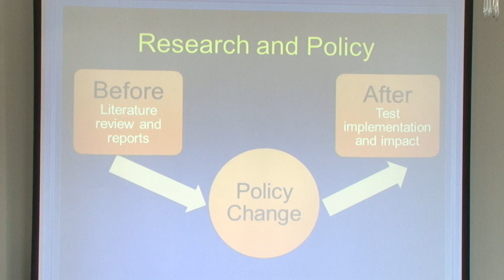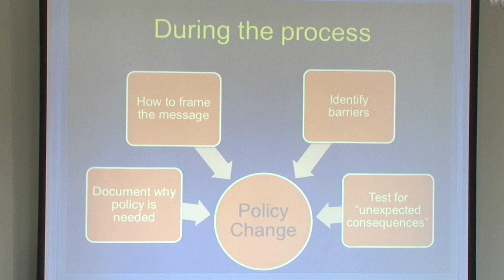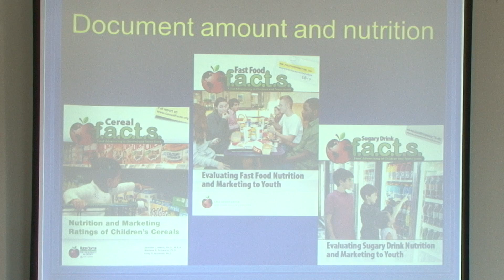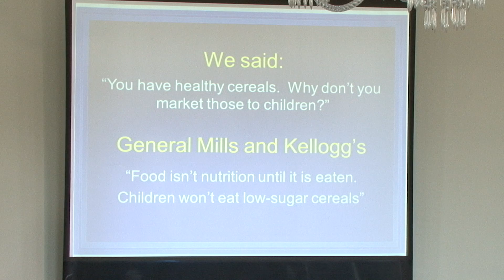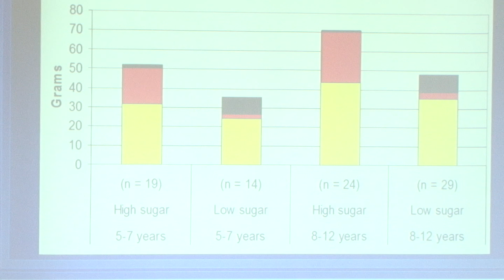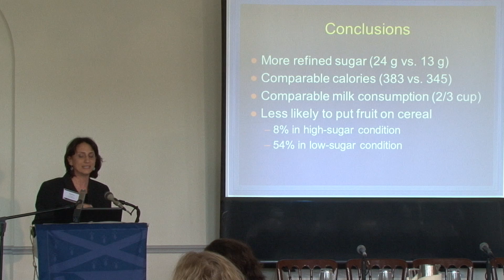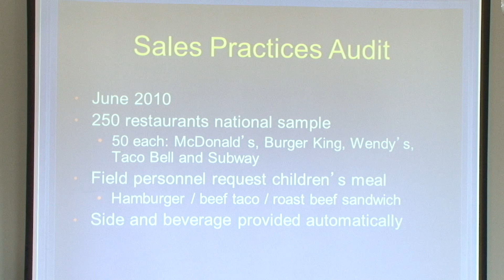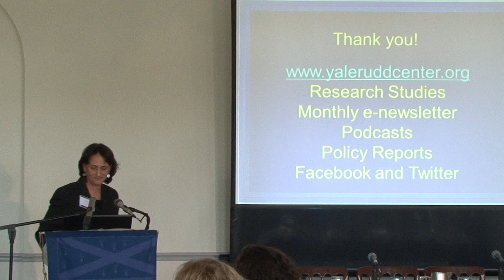Alumni Day 2012 From Capitol Hill to Corner Store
Panel Discussion: Part II - Marlene Schwartz